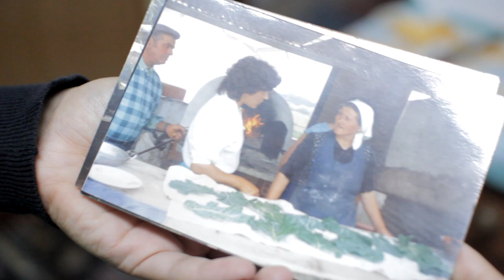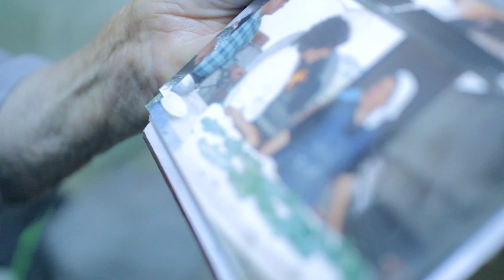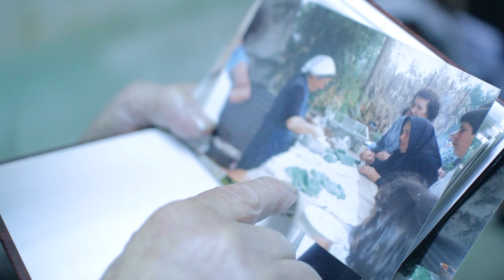Tia Alice - Cenas e Coisas de Sentido Relativo (Ep9)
Tia Alice, uma mulher de armas de uma solidariedade tremenda que tanto ajudou Campelos e as suas associações e instituições.
Todos recordamos com saudades os belos dos pães com chouriço e bolos da nossa Tia Alice.